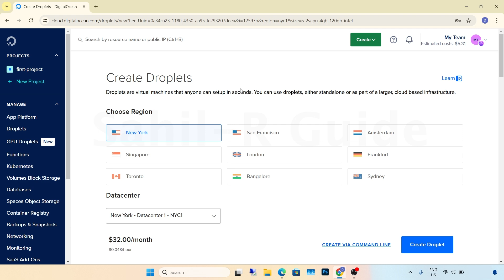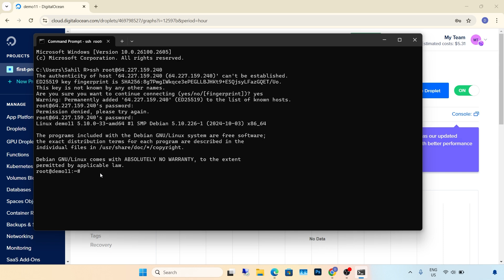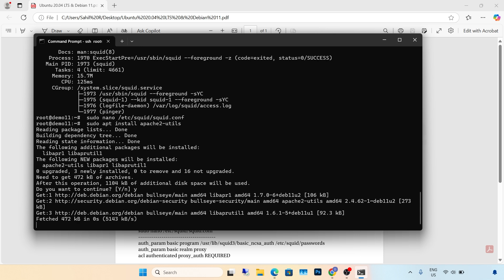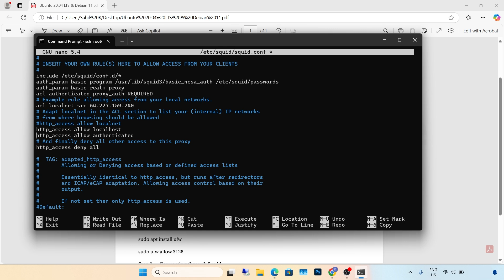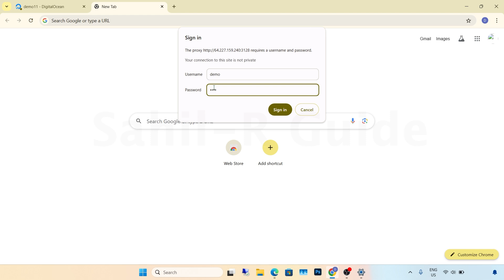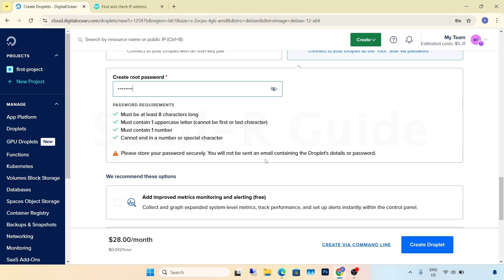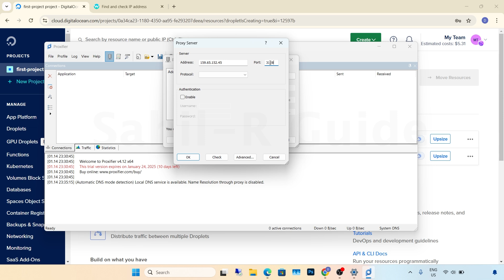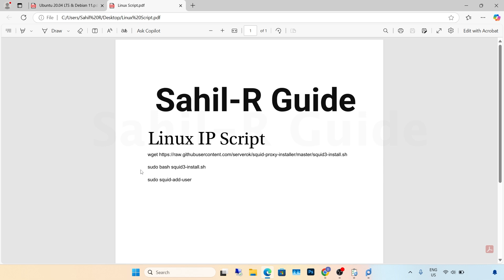Linux Proxy Server Setup Complete Guide 2025 | Using Debian OS On Digital Ocean Part 1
Learn how to set up a Linux Proxy Server using Debian OS on Digital Ocean in this complete step-by-step guide. This tutorial covers everything from creating a Digital Ocean droplet to configuring and securing your proxy server for private and efficient browsing.

In this comprehensive tutorial, learn how to set up a Linux Proxy Server in 2025 using Debian OS on Digital Ocean. Whether you're a beginner or an experienced user, this step-by-step guide will walk you through creating a Digital Ocean droplet, installing and configuring Debian OS, and setting up your proxy server for secure and efficient browsing. We also cover essential tips for optimizing performance, securing your server, and managing your proxy effectively. This guide is perfect for those looking to enhance their privacy, control internet access, or manage network traffic. Start your journey to mastering proxy servers with this easy-to-follow video!

Video Timestamps:
00:00 Introduction
00:14 Debian 11 OS Deploy
01:25 Debian 11 Convert to Proxy Server
07:40 Check Debian 11 Proxy
10:06 Debian 12 OS Deploy
10:54 Debian 12 Convert to Proxy Server
12:00 Check Debian 12 Proxy
13:53 Conclusion & Final Thoughts